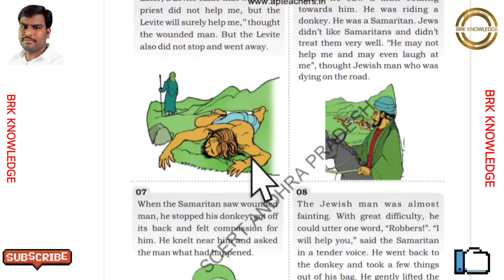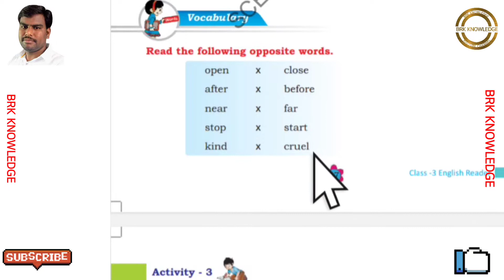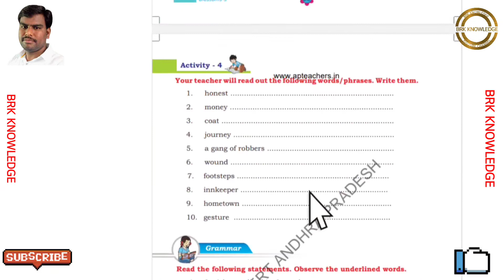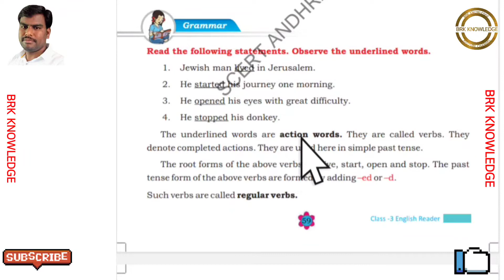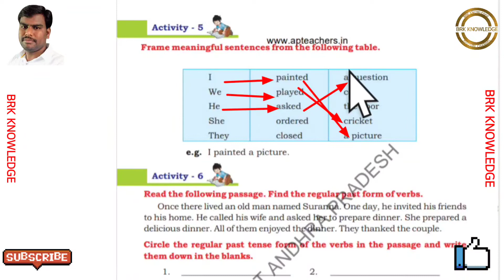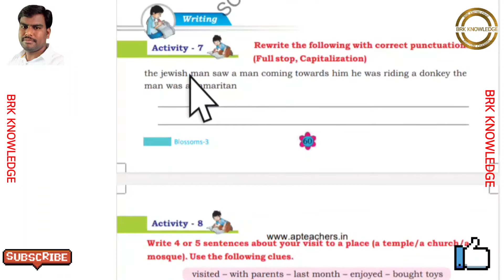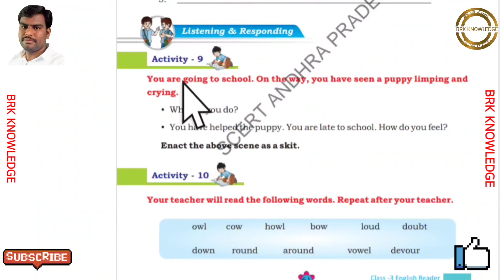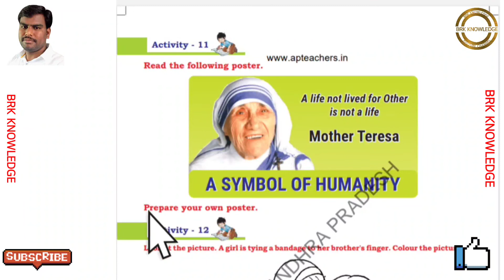3rd class Blossoms 5th unit | The good Samaritan lesson Textual Grammar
|| 3rd class Blossoms 5th unit || ThegoodSamaritanlessonTextualGrammar || BRKKNOWLEDGE#
0:00 Intro
1:24 Glossary
3:49 Activity 2
5:13 Activity 3
10:40 Activity 4
17:43 Activity 5
19:55 Activity 6
24:44 Activity 7
26:45 Activity 8
28:37 Activity 9
31:14 Activity 10
32:24 Activity 11
34:57 Activity 12